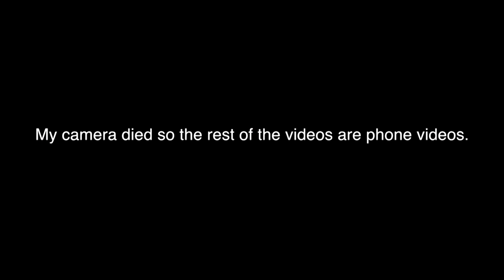VLOG: Milo's First Shoeing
My camera died so this isn't very good, but here's the footage from Milo's first shoeing! He was quite nervous (isn't very comfortable around men for whatever reason, probably something to do with his past) and has never worn shoes, so this was his first time getting his feet done!